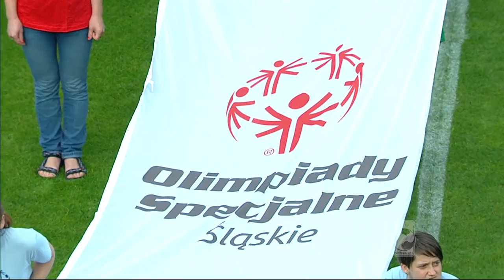(1/2) Górnik Zabrze - Polonia Warszawa | CAŁY MECZ | Ekstraklasa 2012/13 | 27. Kolejka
Górnik Zabrze 0:4 Polonia Warszawa
0:1 - Miłosz Przybecki (9')
0:2 - Jacek Kiełb (67')
0:3 - Daniel Gołębiewski (84')
0:4 - Daniel Gołębiewski (89')

EKSTRAKLASA TV ► Mecze na żywo za granicą